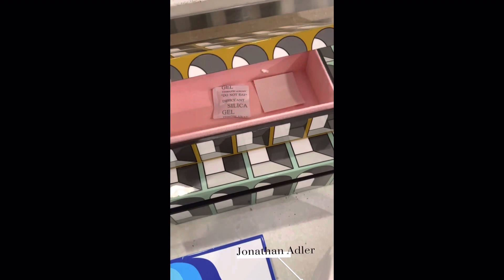NEIMAN MARCUS | SHOP WITH ME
Let me know what you think about this if you would like to see more like this. I’ll post links to shop as well.

SHOP LINKS HERE

Loewe
Raised Logo Acetate Cat-Eye Sunglasses
$310

Xerjoff
Erba Pura Eau de Parfum, 3.4 oz.

Coperni
Swipe Mini Glass Top-Handle Bag
$4,350

Alexander McQueen
Handkerchief Tulle-Hem Midi Skirt
$2,590